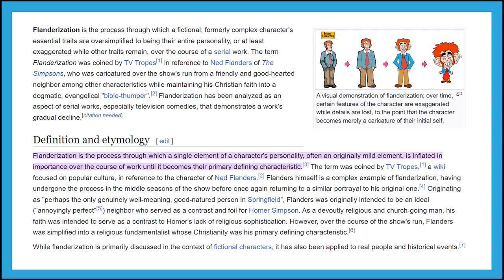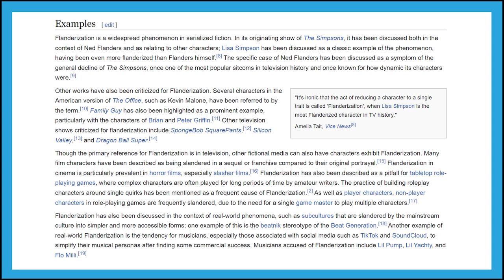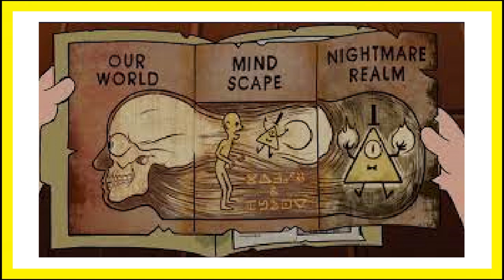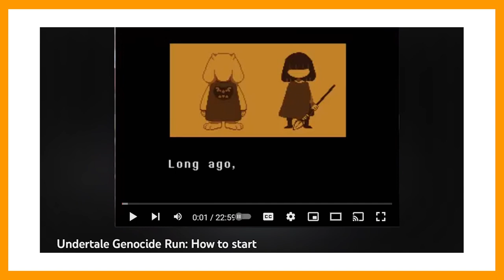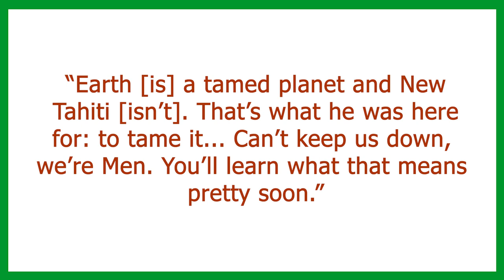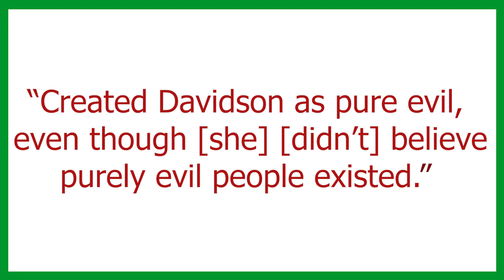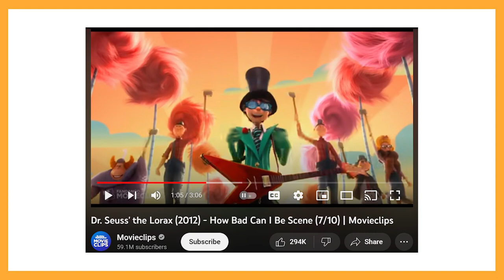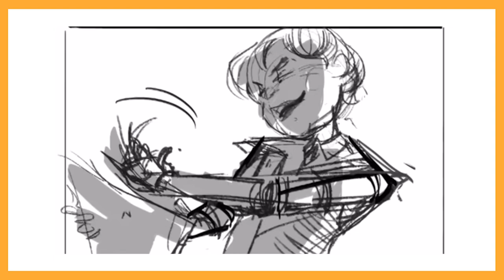The Death of the 2D character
I wrote this script a couple years ago, but after reading "The Word for World is Forest", felt a need to turn my script into an actual video to finally get my thoughts out there. I miss the days when not every villain had to be 'tragic' in some way and not every character had to have some deep complex backstory. Sometimes, simplicity is the way to go. At the end of the day, it's all about balance, baby.

Cue 8 from the Broadway production of Disney's Beauty and the Beast. Composed by Alan Menken. Instrumentals provided by Eline Homburg

Intro: 0:00
Bill Cipher: 3:41
Gaston: 5:56
Papyrus: 7:59
Captain Davidson: 10:55
The Onceler: 17:25
Closing Thoughts: 21:30